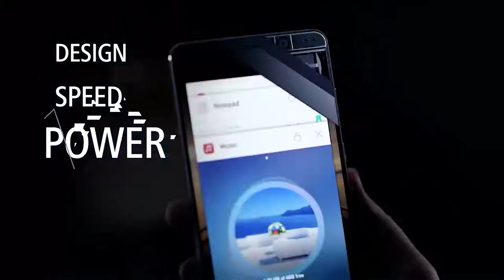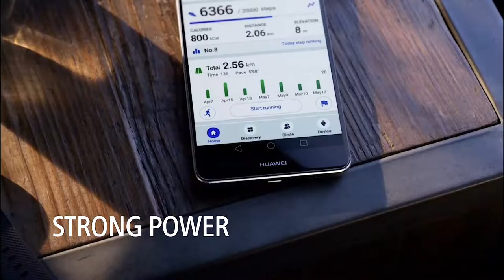HUAWEI Mate 9 From smart to brilliant